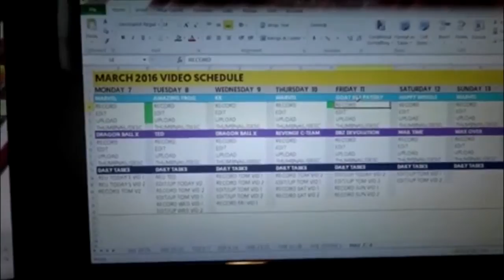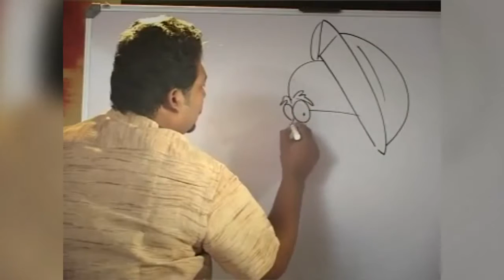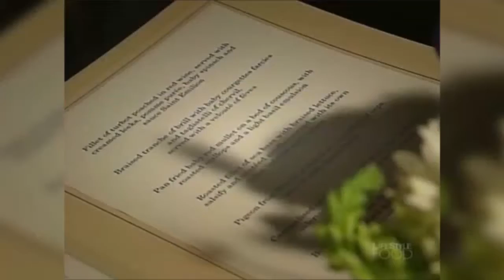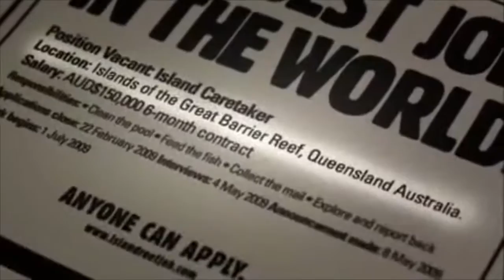Rire - 10 meilleurs emplois amusants que vous souhaitez avoir